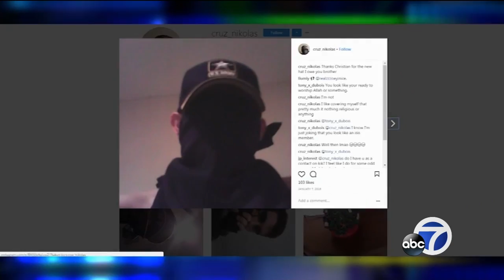FBI under scrutiny after failing to investigate tips on Florida shooter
There was a stunning admission from the Federal Bureau of Investigations Friday, over the handling of not one, but two overlooked tips regarding Marjory Stoneman High School shooter Nikolas Cruz.